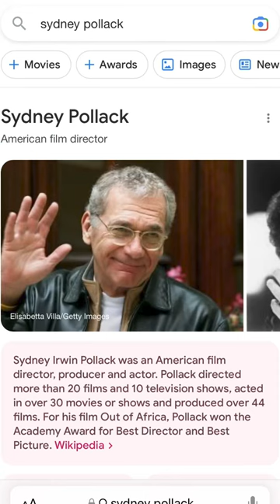Sydney Pollack Busking?